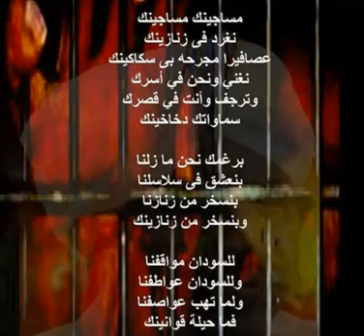محمد الامين مساجينك